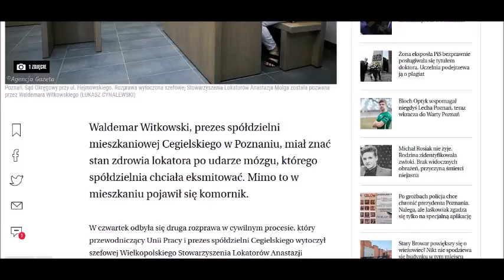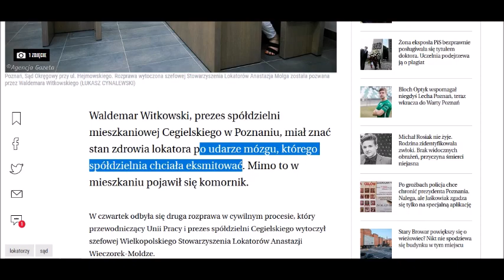Waldek Witkowski: Milioner, imperialista i wróg ubogich lokatorów